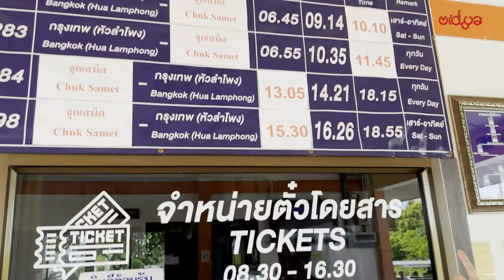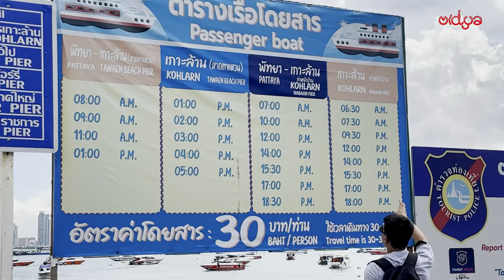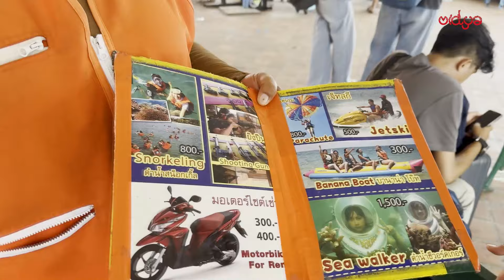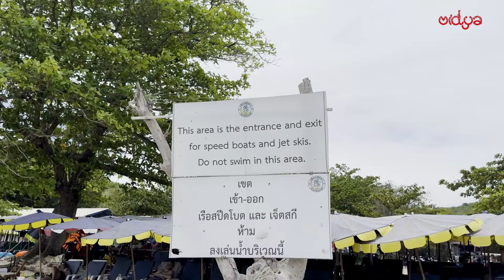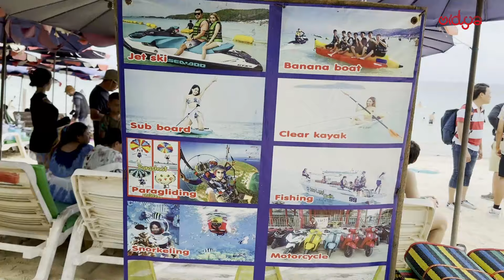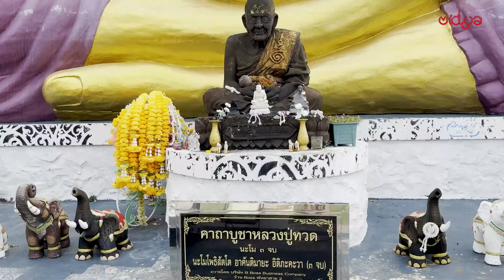Koh larn ကျွန်းပေါ်မှာ လည်ပတ်စရာ ဘယ်လိုကမ်းခြေတွေရှိမလဲ